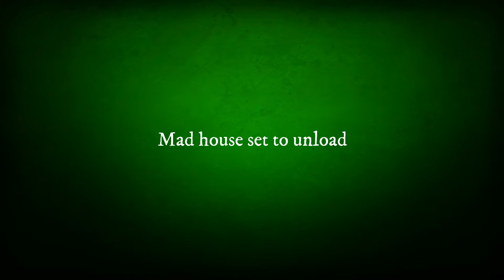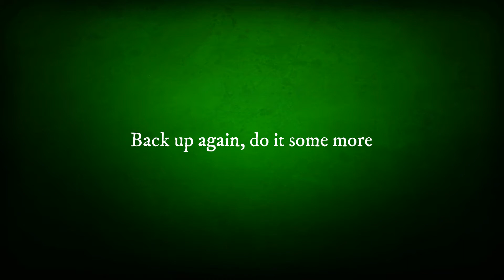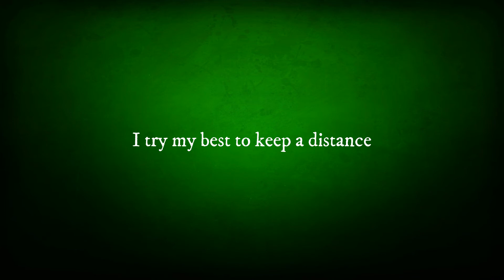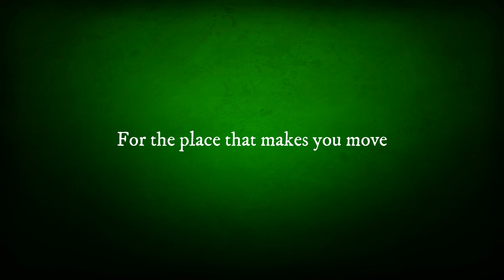Armored Saint - Mad House (lyrics)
From album March Of The Saint